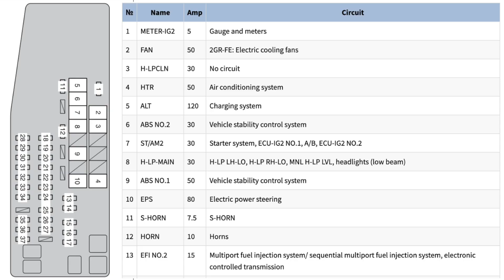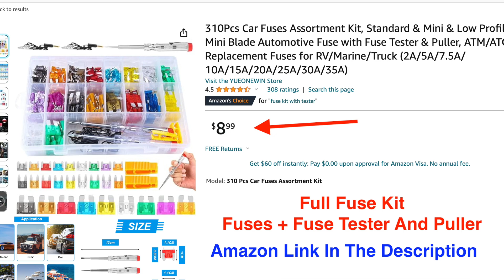2014 Toyota Camry Fuse Box Diagram - 2 Locations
Fuse Assortment Kit

2014 Toyota Camry  Has 2 Fuses Boxes
1. Engine Bay Compartment Fuse Box
2. Passenger Compartment Fuse Box + Relay Box ( Driver Side )

2014 Toyota Camry Fuse Box Diagram - Both Locations